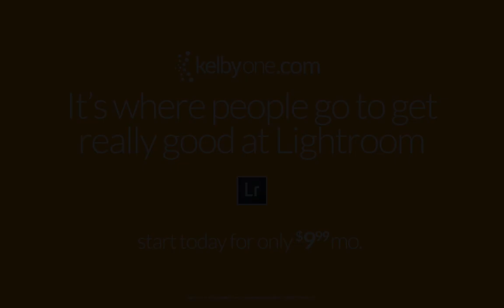Editing Video and Creating Movies All in Lightroom (course trailer)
This is an "unofficial" trailer because it's really the start of this course which is how to actually import, edit, and make videos all just using Lightroom Classic, and export it as a full HD movie. No plug-ins, no other apps, no kidding. The course is at KelbyOne.com - here's the

If you're really serious about learning Lightroom, go and you can start watching and learning, right this minute for as little as $9.95 a month — you'll be a Lightroom shark in no time.